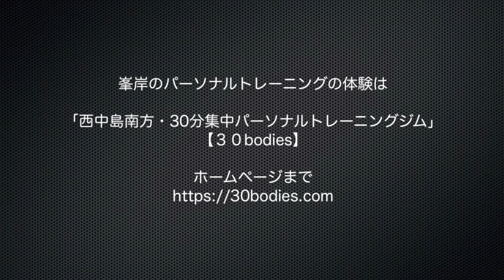【Vlog：トレーナーとして考えておいた方が良い事とは！？】トレーナー日々成長日記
峯岸 毅が運営するマイクロジム

西中島南方　３０分集中パーソナルトレーニングジム
「30bodies」